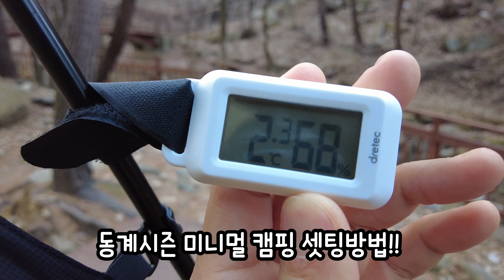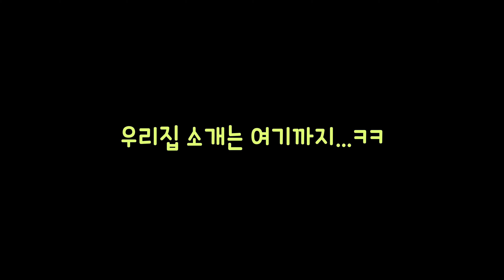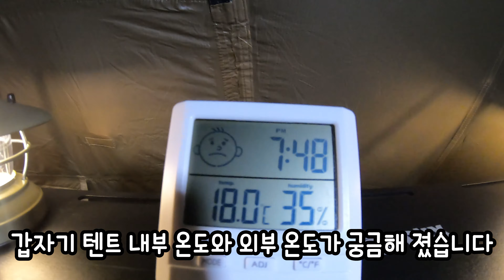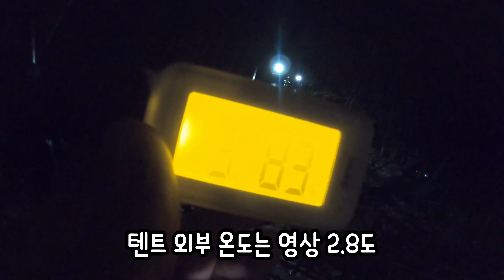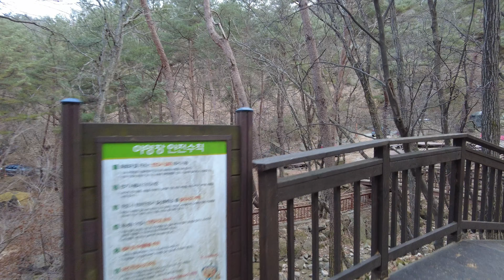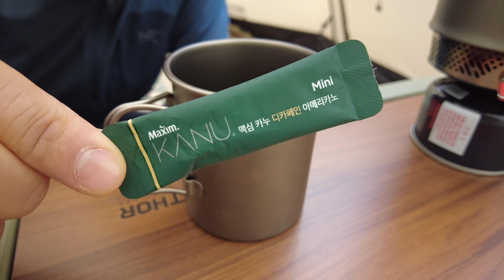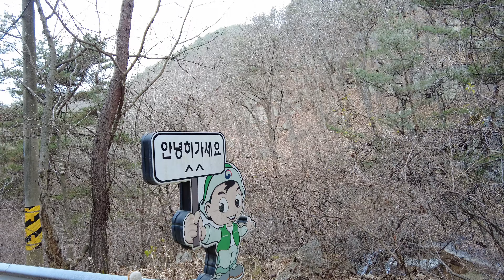깊은 숲속 캠핑장 용화산자연휴양림에서 나홀로 힐링캠핑 / 동계시즌 미니멀캠핑 셋팅방법 / 어썸홀리데이 님버스 쉘터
대한민국 최고의 숲속 캠핑장 용화산자연휴양림에서 힐링캠핑 하고 왔습니다

예약하기 너무 어려운곳이지만 운좋게 기회가 되서 다녀왔는데요~
깊은 산속에 위치하고 있어서 자연과 하나되는 힐링의 시간을 보낼수 있었습니다.

미니멀 캠핑 하려고 어썸홀리데이 님버스 쉘터를 가져갔고
동계시즌에 딱 어울리는 셋팅으로 아주 따뜻하고 편안하게 지낼수 있었네요

동계시즌 텐트내부셋팅 어떻게 하는게 좋을지 궁금하신 분들은
영상 끝까지 시청하시면 좋은 정보 얻으실수 있을거에요~ ㅎㅎ

자~ 그럼 추워지는 날씨에 감기 조심하시구요~
오늘하루도 행복하세요!

📼 4K(2160p)로 설정하시면 보다 선명하고 깨끗하게 시청하실수 있습니다

[캠핑정보]
-캠핑날자 : 2023년 11월 18일 토요일
-캠핑장소 : 화천 용화산자연휴양림 307번 데크
-특이사항 : 국립야영장이라 예약이 너무 어려움
                    사이트 마다 근처에 주차 가능하고 모든사이트 전기사용가능
                    숲속야영장이라 불멍불가
                    숲속체험,목재문화체허교실 운영

[촬영 및 편집]
-혼자 촬영하고 혼자 편집 제작하는 1인 크리에이터 입니다.
-DJI 포켓 2 CREATOR COMBO 액션캠 / GOPRO HERO10 Black 으로
촬영하여 무보정 편집하는 고화질 영상입니다.

📌 백패킹 장소가 협소 하거나
야영금지의 우려가 있는 곳은 장소공개를 하지 않습니다.
다만 해당지역이나 산의 정보에 대해
영상 중간중간 어느정도는 언급을 하고 있으니
조금만 시간을 투자 하시어 검색해 보시는것을 추천 드립니다.

저작자와의 협의 및 동의 없이 영상 사용을 금합니다.